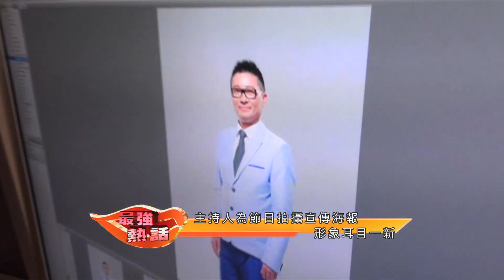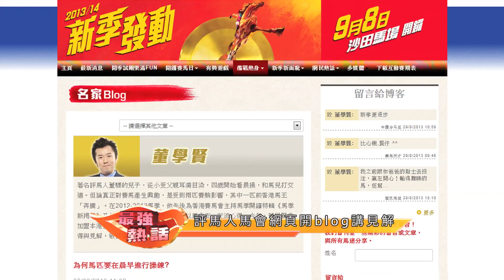13/14 RE 馬上全接觸 1 9月8日馬季開鑼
馬上全接觸播放時間：
本港台/亞洲台 逄一、二、四、五 晚上10:55分
翌日重播 中午12:20分
有線電視 64台 逄一、二、四、五 晚上10:25分